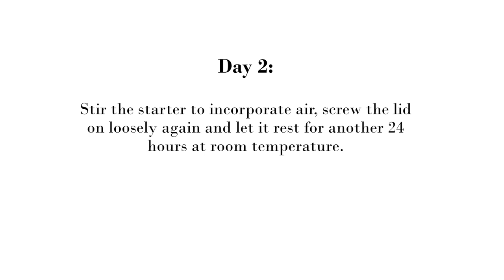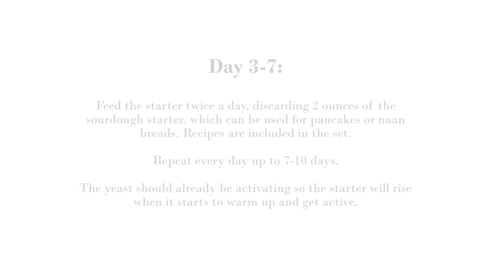Kilner® Sourdough Starter Set (US)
The Kilner® Sourdough Starter Set contains all components needed to make a successful sourdough starter, which will then be used to transform into a fresh and delicious sourdough loaf. Pancakes, pizza, naan bread and other baked goods can also be made from a sourdough starter. Two jars are included in the set allowing a second batch to be created whilst the first batch is in use.

The stainless steel measuring lid has been specially designed to measure out flour and water precisely, making it incredibly easy to maintain a successful starter. Included in the gift box, is a step by step booklet which includes how to instructions.

Kilner® is dedicated to using sustainable and durable materials. Kilner® glass is 100% kerb side recyclable and is the safest and best option for storing food and drinks.

Details and Materials

Material: Glass, Stainless Steel, Silicone, Rubber

Set Contents
2 x 12 US fl oz Kilner® Wide Mouth Jars
1 x Stainless Steel Measuring Lid
1 x Silicone Spatula
1 x Stainless Steel Lid
2 x Rubber Bands
6 x Labels
1 x Recipe Booklet